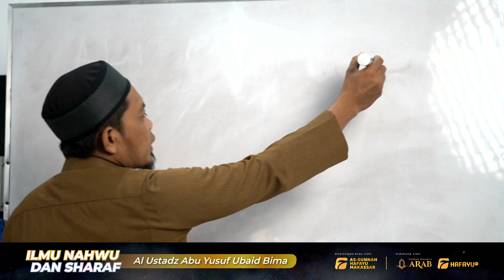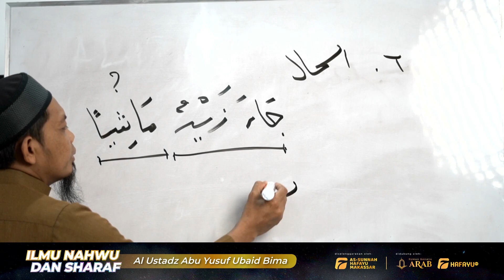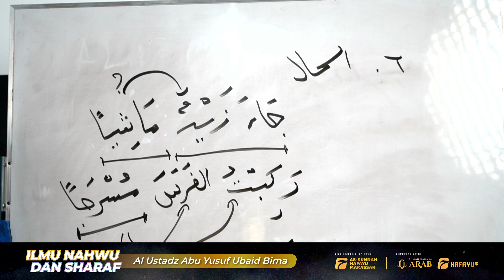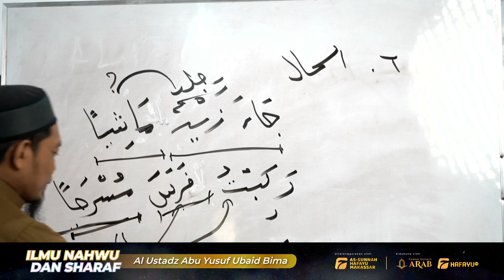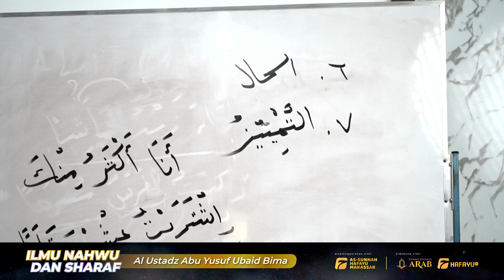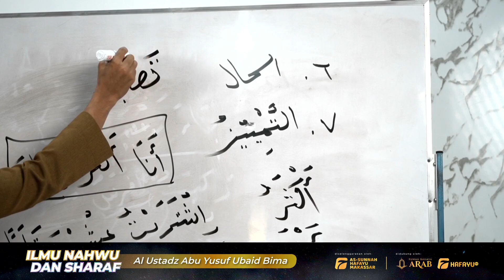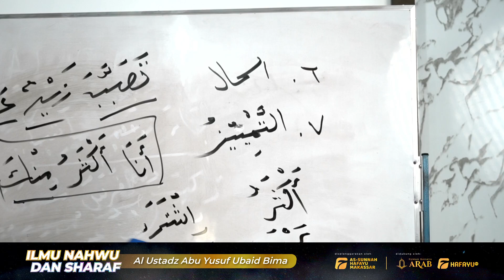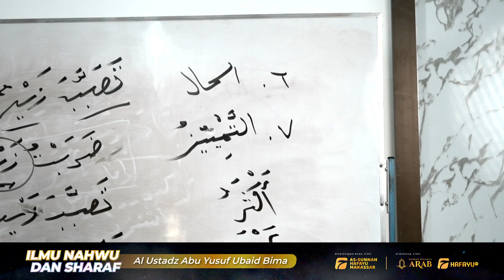Ilmu Nahwu | Pertemuan Ke-19 | Idad Lughowy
Program intensif Idad Lughowy membahas Ilmu Nahwu dari kitab Kunci Ilmu Nahwu dan Sharaf yang diselenggarakan setiap hari Senin - Kamis pukul 08.00 WITA